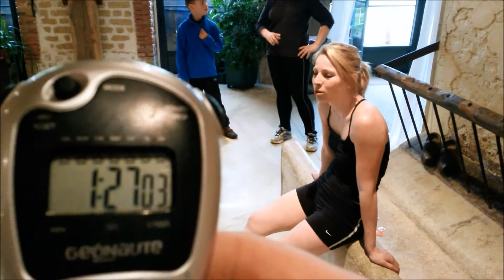Cécile XC2 la gagnante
Voici la vidéo de Cécile qui arrive première sur le XC2